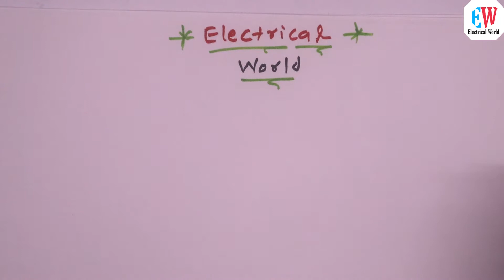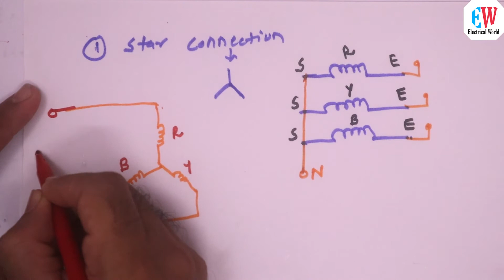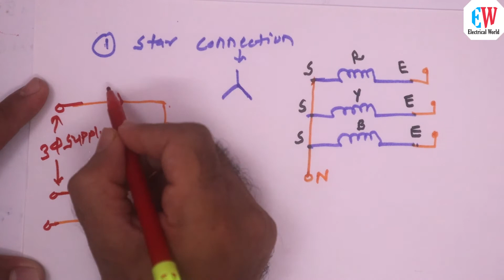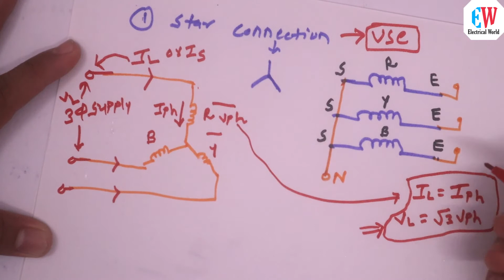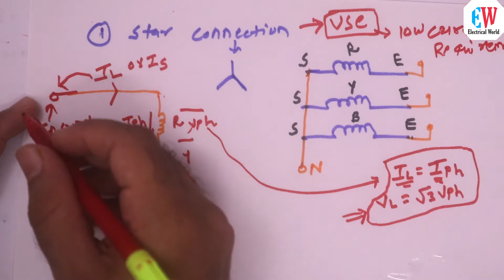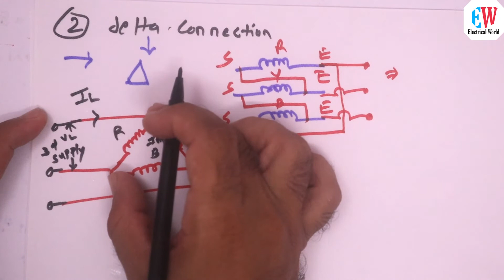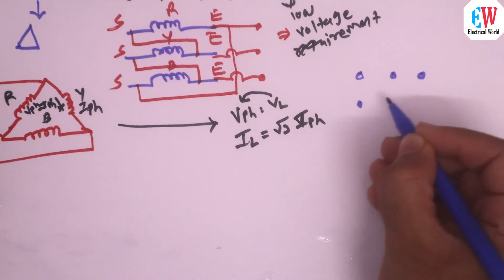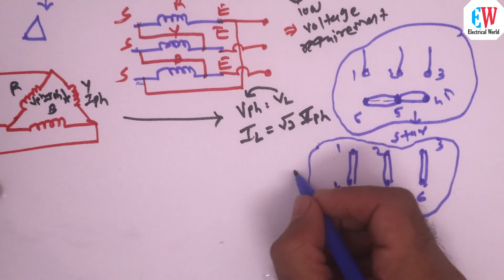What is star and delta connection?? || स्टार और डेल्टा कनेक्शन क्या है ??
Hello guys,

welcome to Electrical world and enjoy above video.

What is Phase, Neutral and Earth? || फेज, न्यूट्रल और अर्थ वायर क्या है?